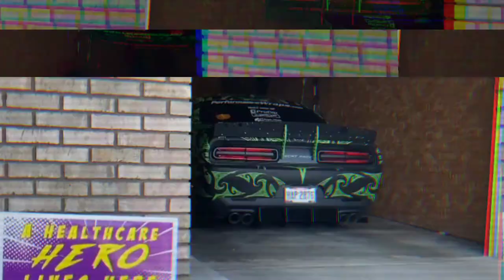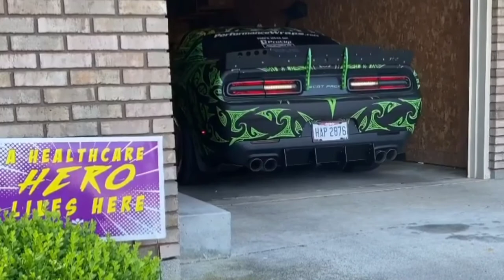Like A Boss, Dodge Cold Start Compilation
Follow our Instagram page @dodgefamilyy